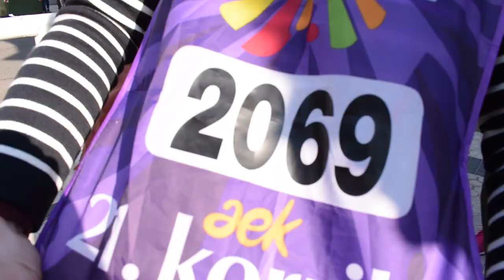Irutxuloko Hitzaren kilometroa 21. Korrikan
Erdialdean hartu dute testigua Nerea Lizarralde zuzendariak eta Igor Lopetegi Hitzakideak. Atzean bildu dira Irutxuloko gainerako lankideak, eta atzerako euskalakari mordoa. Ahaztezina izan da!